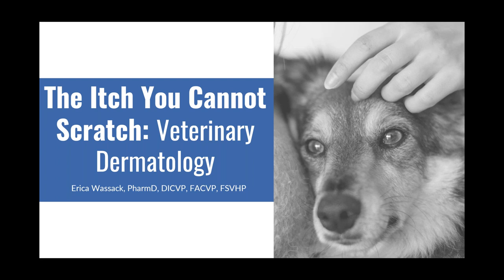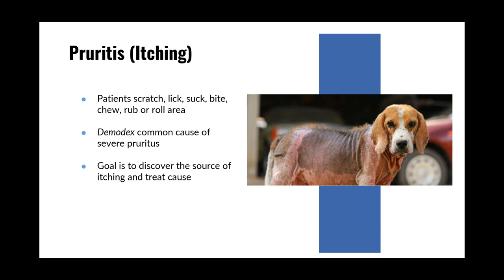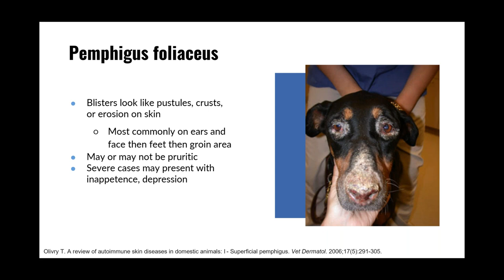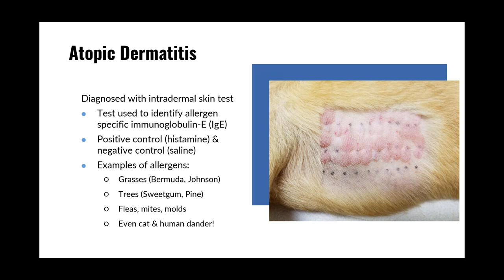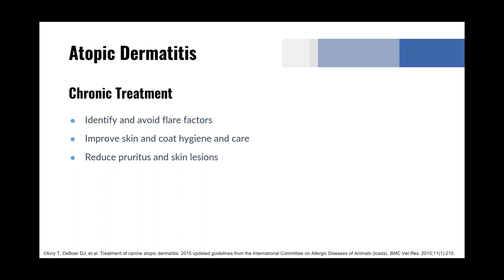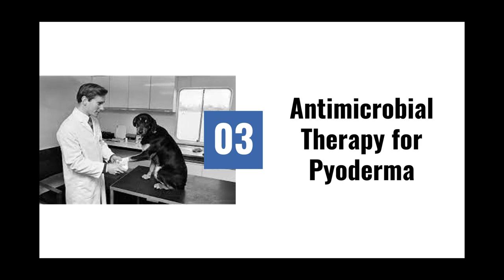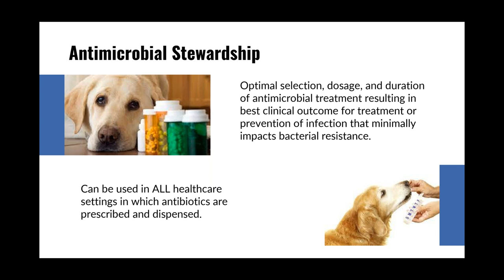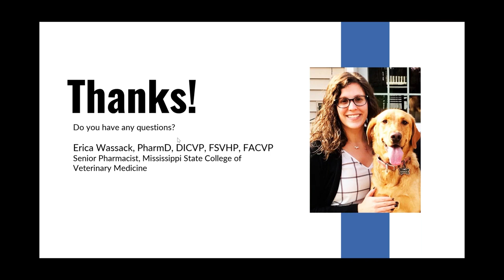The Itch You Cannot Scratch: Veterinary Dermatology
This webinar provides a review of common dermatological conditions affecting canine patients.  It also covers current practice standards and recommendations for pharmacists and technicians for treating common dermatological conditions.